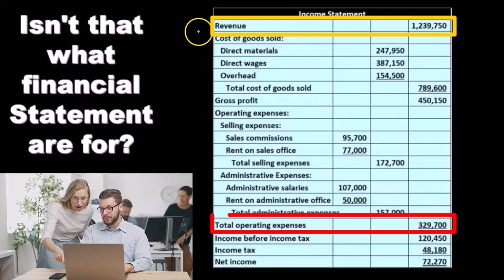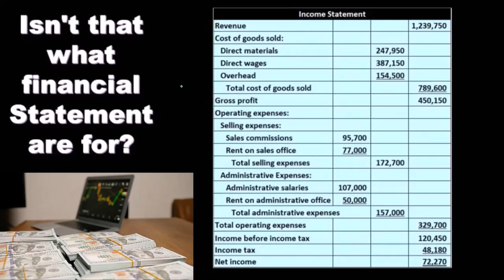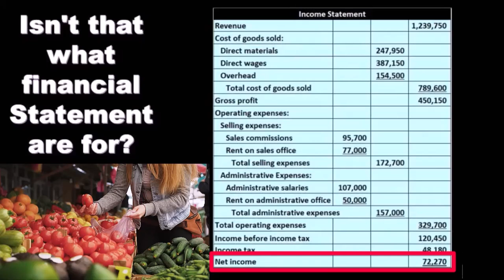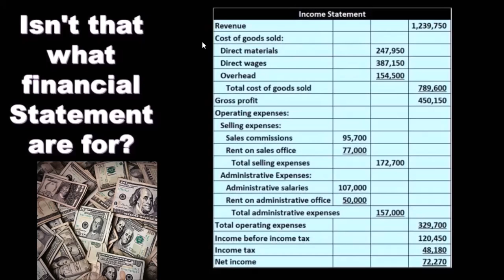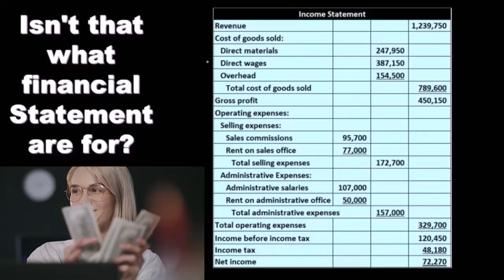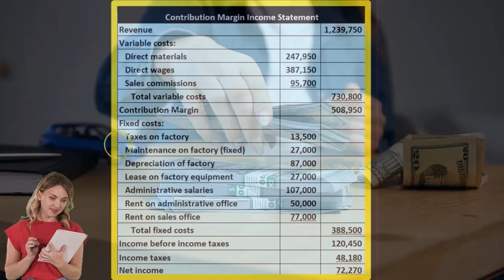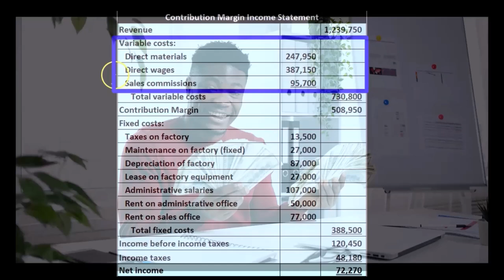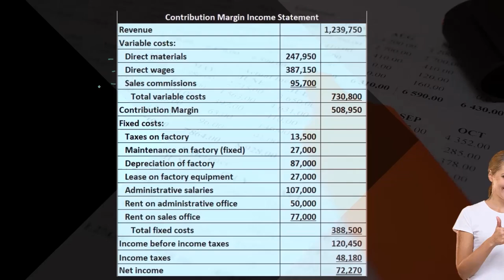Análisis Costo Volumen Beneficio (CVP) 105 Contabilidad Gerencial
Análisis Costo Volumen Beneficio (CVP)
Contabilidad Gerencial